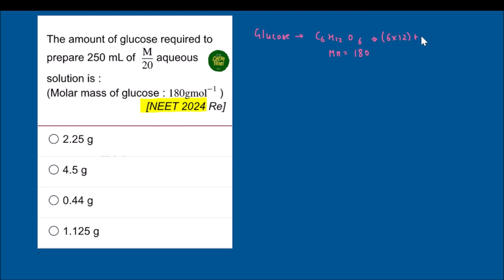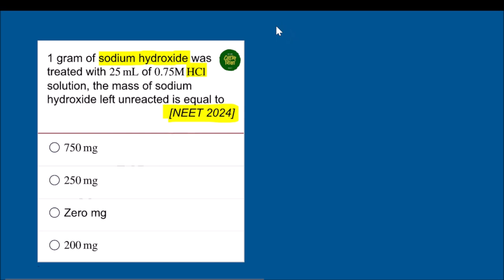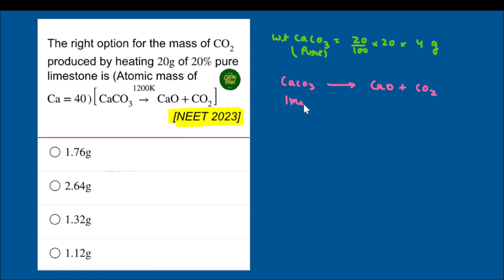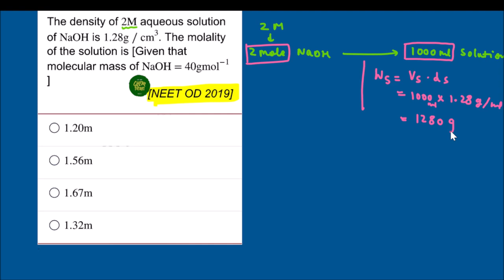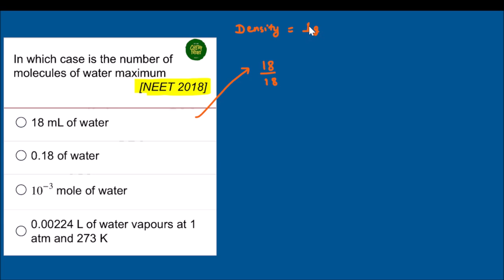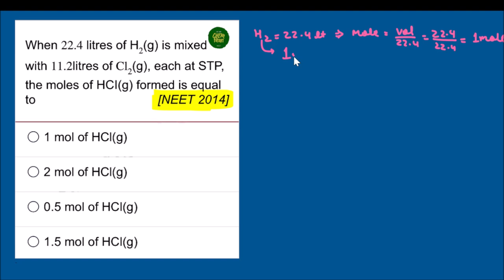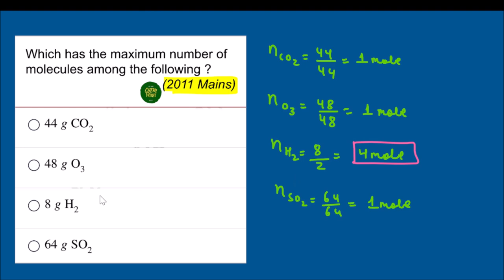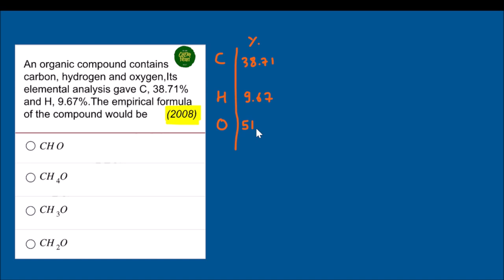NEET All previous year questions : MOLE CONCEPT (2009 TO 2024)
CHEMSHIKSHA
CHEM SHIKSHA
neet 2023
neet 2024
neet 2024
neet 2024
IIT neetmains all questions
neet all questions
neet all chemistry
neet CHEMISTRY
neet CHEMISTRY 2023
neet all CHEMISTRY questions
neet 2024 CHEMISTRY
IIT JEE ADVANCED 2024
neet 2024 PAPER
neet ADVANCE 2024 PAPER
neet ADVANCED 2023 PAPER
neet ADVANCED2024
neet 2024 chemistry
neet advanced 2023 chemistry